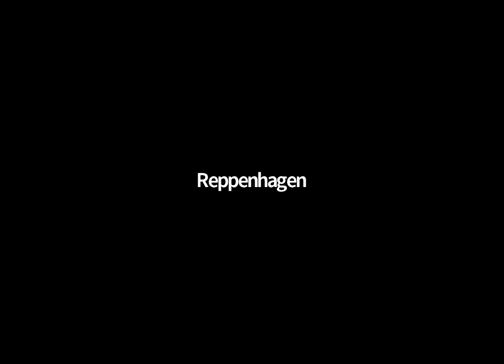Who Are The Criminals? How Can We Demilitarize Drones & Abolish War?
Veterans for Peace reckons with militarism manifested at home and abroad. Our current “moment” demands attention to continued airstrikes in Afghanistan, Yemen, and Somalia; meanwhile, economic wars, waged through sanctions, bring misery to innocent people while increasing engagement in cold war with Russia and China threatens the planet. Panelists in the closing plenary will discuss consequences of U.S. drone warfare, highlighting Daniel Hale’s courageous truth-telling about drone operations in Afghanistan. Participants will also discuss persistent ongoing resistance at U.S. drone bases, and the potential for international treaties prohibiting nuclear weapons and both weaponized and surveillance drones by police and military.

Part of the Veterans For Peace 2021 Online Convention